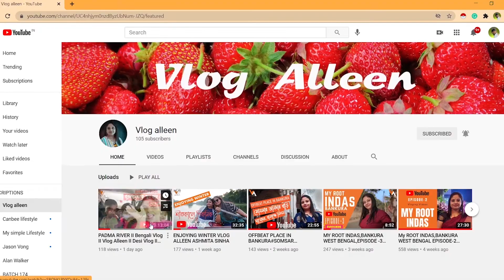Betel Leaf II Bengali Vlog II Betel Leaf Farming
I was so exited to see the betel leaf farming at such a large scale and decided to share with you all.